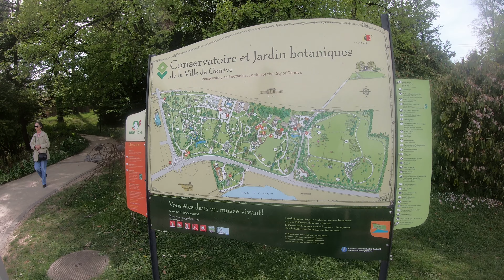Ranks Blogging Jardin Botaniques